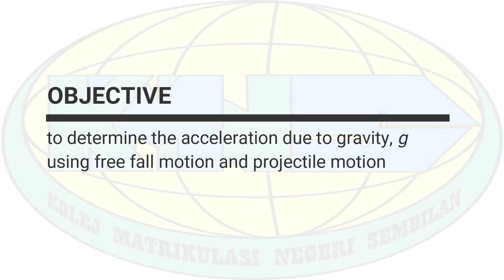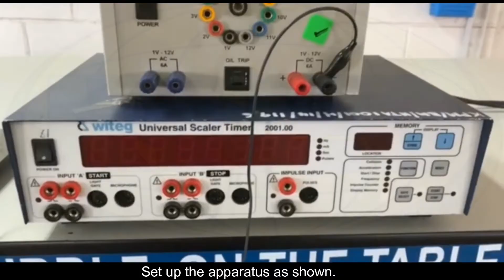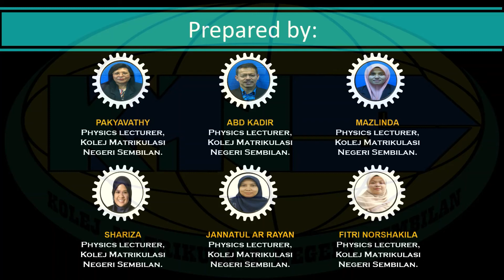Experiment 2 (SP015) : Free Fall and Projectile Motion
Video ini memaparkan demonstrasi Experiment 2 (SP015) : Free Fall and Projectile Motion. Selamat menonton!